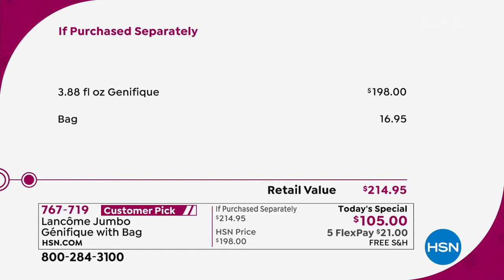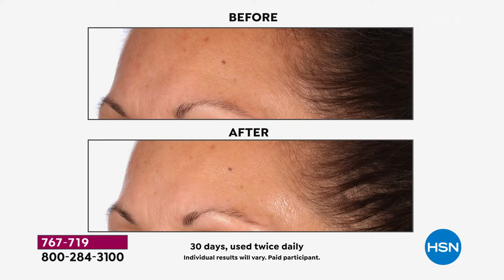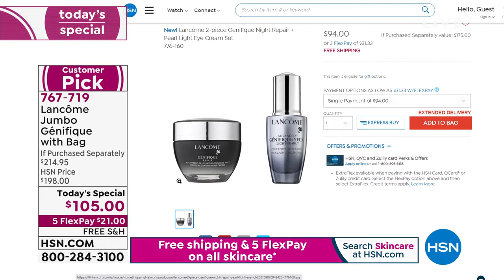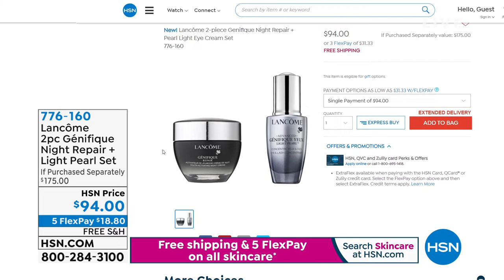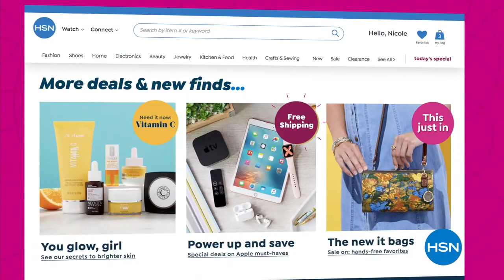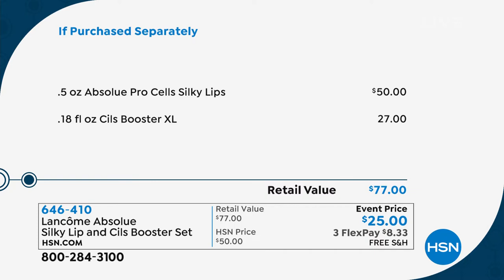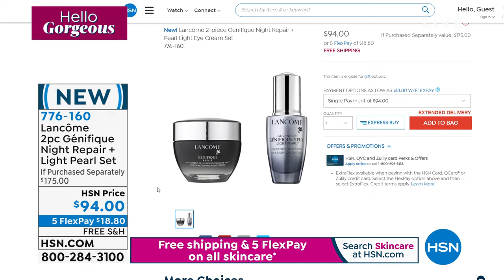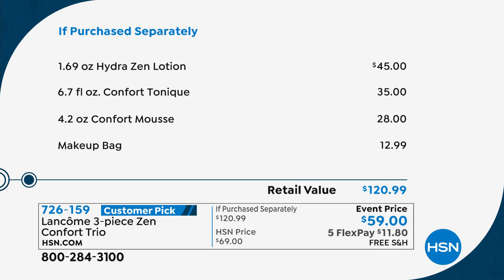HSN | Lancome Paris Beauty 09.08.2021 - 01 AM